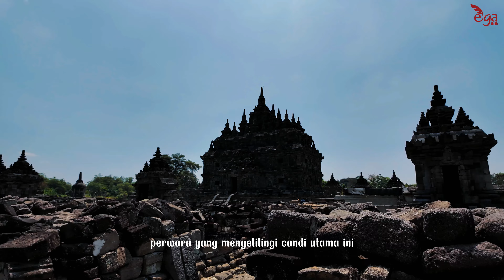Menelusuri Jejak Langkah Candi Plaosan sebagai Simbol Keberagaman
Candi Plaosan dikenal sebagai Candi yang mengajarkan kepada kita mengenai keberagaman dan toleransi antar umat beragama di masa lalu